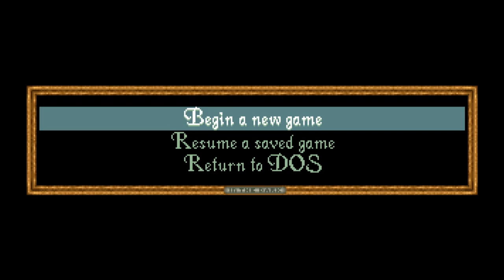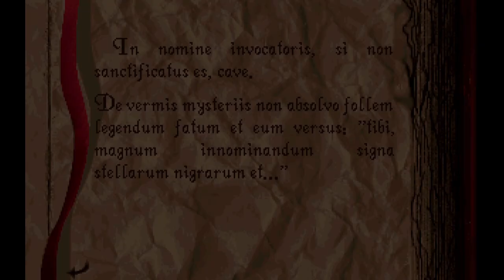Alone in the dark review - this game sucks.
Join me for an honest review of the "classic" horror game alone in the dark. We all know it sucks. I am just the one with balls to say it.

timestamps:

00.00 Intro
00.35 Game overview
01.44 BAD controls
03.41 Game balance
04.28 BAD puzzles
06.57 Cheap deaths
09.29 Unforgivable save system
10.29 Making the game unbeatable
11.40 Misc stupidities
12.33 Outro and credits